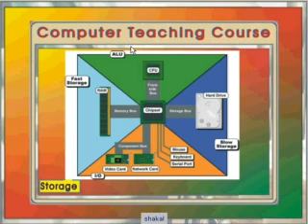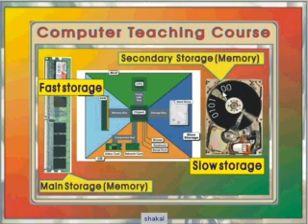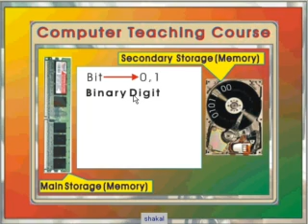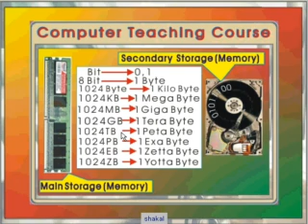what is Computer Memory Beginners guide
What is Storage,
What is a RAM tutorials, Computer Beginners guide,
RAM stands for,
RAM Memory, RAM storage , tutorial for beginners,
History of the Intel Processor ,
what is Inside CPU,
computer hardware introduction ,
video teaching course for beginners, lecture by shaikof, Balochi,
Computer Hardware Tutorial,
Language Baluchi,